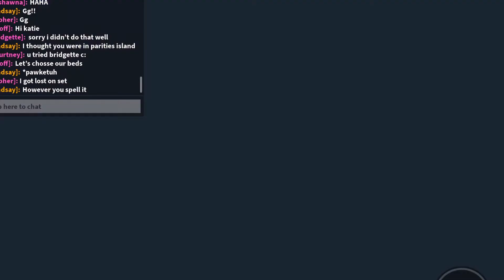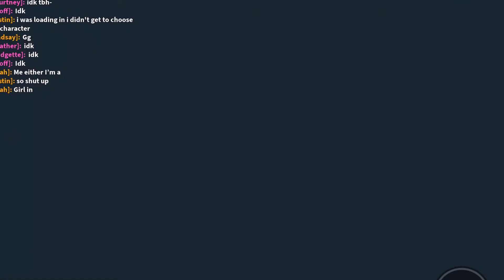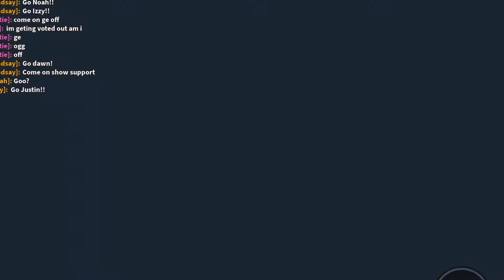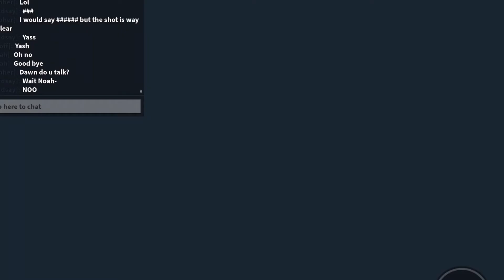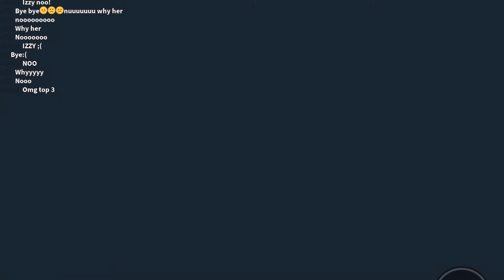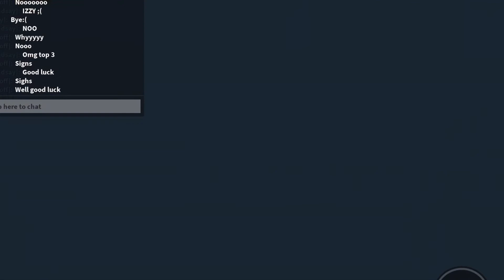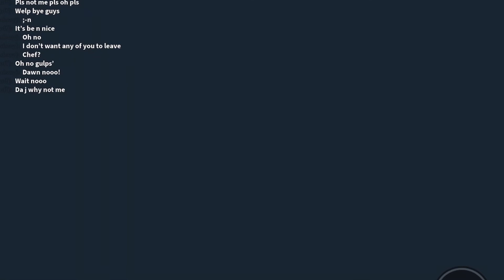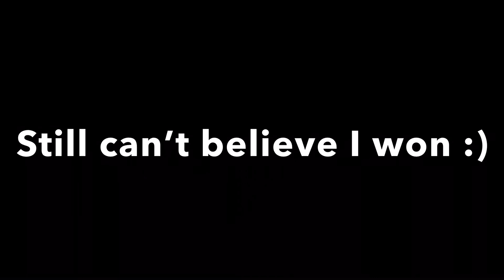The Winner of Drama 🎭 |ROBLOX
Today I played Roblox total drama. When I said I wanted to win, I really meant it. Watch the video to find out if I won or got voted off.